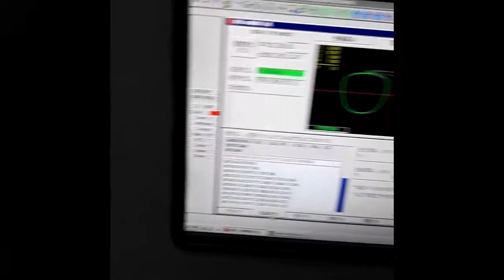cut lenses by auto machine by MeyHo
Cut glasses polarized lenses by auto machine